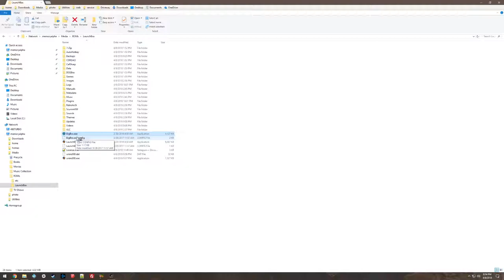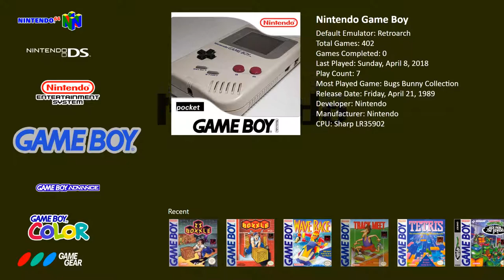"Big Box" LaunchBox Demo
Used LaunchBox to import and organize my ROM collection. RetroArch does the emulation and LaunchBox's "Big Box" mode makes everything pretty. Everything is being controlled by an Xbox One controller.